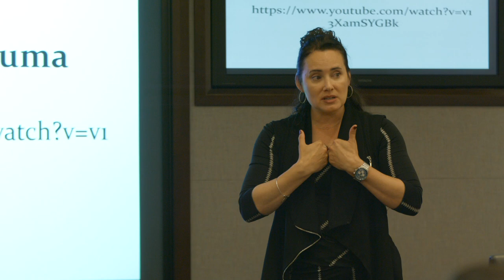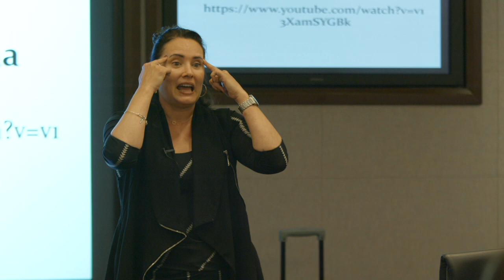Truth About Delayed Development in Foster & Adopted Children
The primary motivation for putting this channel on YouTube is to help support all members of the adoption constellation those being: first/birth mothers and fathers, adoptees, foster youth, foster-adoptive-kinship-legal guardianship families as well as educating about BEST PRACTICE in Adoption today…

My goal is to provide videos that help us understand what is BEST PRACTICE in MENTAL HEALTH in ADOPTION and FOSTER CARE.